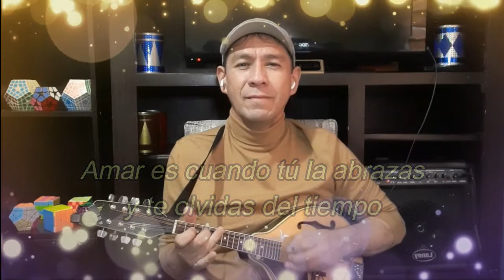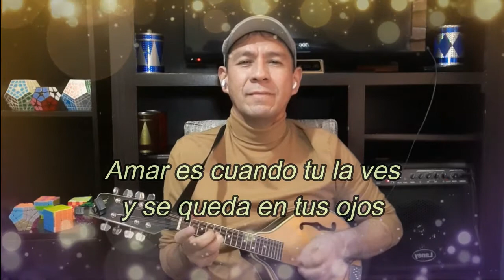POR AMARTE - ENRIQUE IGLESIAS - Mandolin Cover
Cover en mandolina de una balada interpretada por Enrique Iglesias